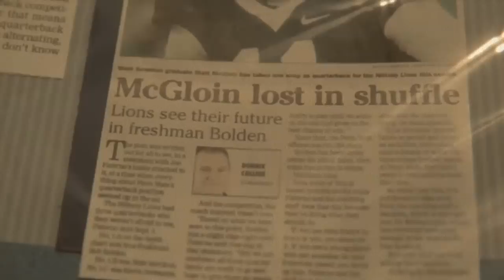Matt McGloin : Undrafted (Raider Highlights)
Matt McGloin's Journey to the NFL has been nothing short of amazing. Matt walked on to Penn State Univ. & earned a starting QB role & putt up record numbers at Penn State. He was then picked up by the Raiders after being undrafted.. This is his story..